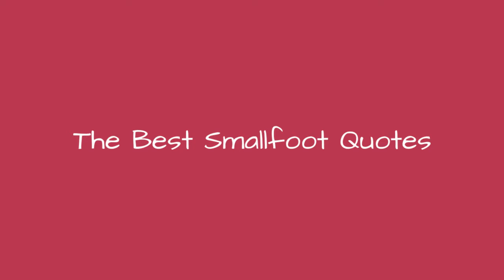The Best Smallfoot Quotes 💯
Smallfoot is an animated film which follows a tribe of yetis who don't believe in the mythical creature, Smallfoot.Karey Kirkpatrick wrote and directed the movie with help form Clare Sera on the screenplay.For this list we're highlighting the best quotes from Smallfoot, with the help of your votes. The charming family flick features something for everyone, including greatone-liners and some hilarious back-and-forth dialogue.
In Smallfoot, Migo (Channing Tatum) comes across the elusive smallfoot, a human named Percy (James Corden). Migotried to convince his tribe of yetis that he has found a Smallfoot. The elder yeti,Stonekeeper(Common) tells Migo that he will be banished from the village if he continues to lie about the smallfoot. Migo, with the help of the SES (SmallfootExists, Suckers), whose members are Gwangi(Lebron James),Kolka(Gina Rodriguez), Fleem(Ely Henry) and Meechee(Zendaya), sets out down the mountain to find the smallfoothe encountered. Friendships and loyalty are tested as Migobrings the smallfoot back to the village to prove its existence.
Do you have a favorite quote fromSmallfoot?Vote up the funniestSmallfootquotes that really made you laugh out loud.
...more
0:00 - Intro
0:00:08 - Found Your Food
0:00:17 - Nice And Warm
0:00:27 - When You Die
0:00:36 - Or Is It
0:00:45 - Lower
0:00:54 - I'm Just So Scared
0:01:04 - I Saw It
0:01:13 - Believe